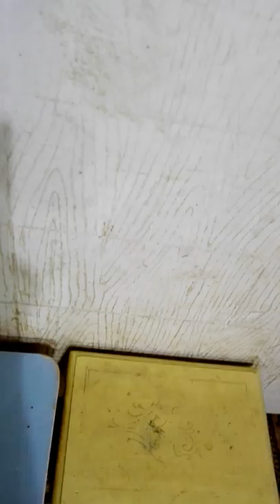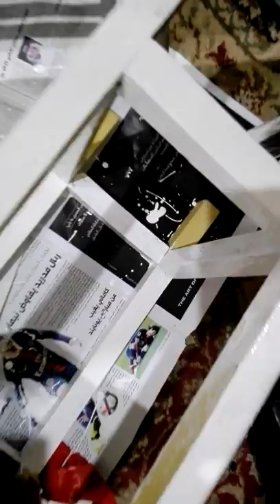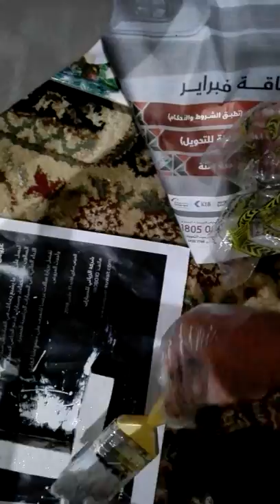جددى ودبرى ووفري | بأبسط الطرق | حلقة 12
لو عجبكم الفيديو لا تنسوني فى اللايك والشير لاصحابكم وحبايبكم ولكم منى جزيل الشكر والتقدير بحبكم فى الله 🌹🌹🌹
فيديوهات كوكا بالرابط ادناه

اشكر دعمكم وزيارتنا..
إن كنت زائر أو عضو جديد يرجى الاشتراك ومتابعتنا عبر وسائل التواصل
وزيارتنا باستمرار لمشاهدة جديدنا
المدونة | Blogger

قديم,جديد,تجديد الجينز القديم,أفكار,كيف